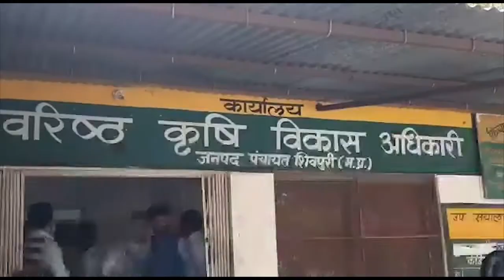कमलनाथ सरकार के मंत्री ने खुद किया टॉयलेट साफ, सबको सिखाया नैतिकता का पाठ | Leading By Example